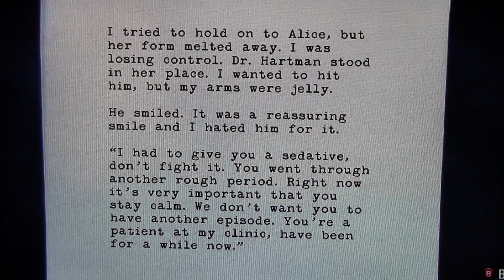Alan Wake Review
Full video review for Alan Wake